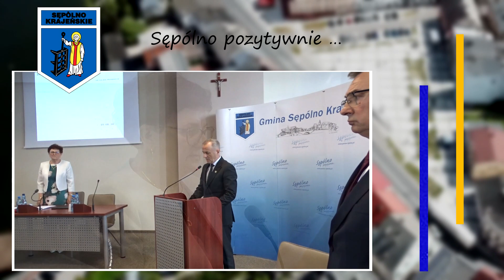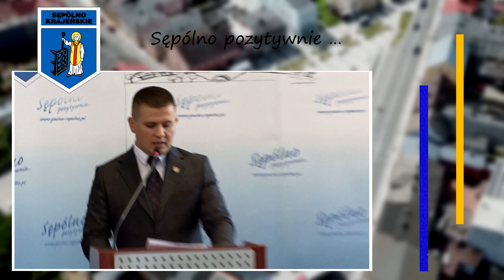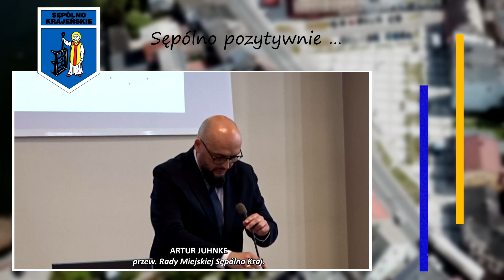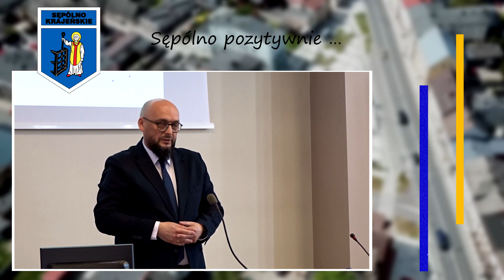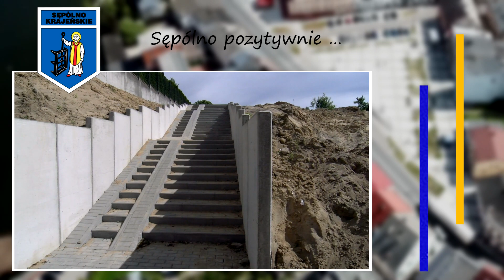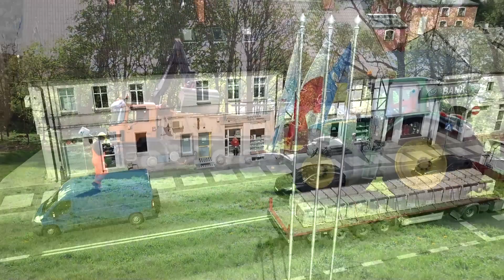Serwis informacyjny gminy Sępólno Kraj. (video)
Artur Juhnke został nowym przewodniczącym Rady Miejskiej Sępólna Krajeńskiego, i właśnie od relacji z pierwszej sesji w nowej kadencji rozpoczynamy podsumowanie najważniejszych wydarzeń kwietnia w gminie Sępólno Krajeńskie. Później w programie powiemy o tym że Generalna Dyrekcja Dróg Krajowych i Autostrad w Bydgoszczy rozstrzygnęła przetarg na budowę obwodnicy Sępólna Krajeńskiego, choć inni oferenci od tej decyzji się odwołali. Później powiemy o przejściu łączącym ulicę Radosną z promenadą nad jeziorem, i o oficjalnym otwarciu boiska ze sztuczna nawierzchnia na stadionie miejskim. Na koniec pokażemy jak wyglądało wbicie pierwszej łopaty na placu budowy Centrum Opiekuńczo – Mieszkalnego.